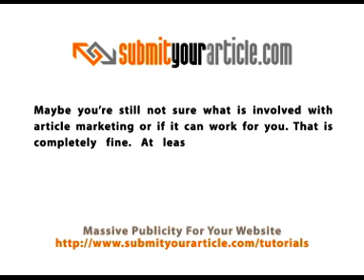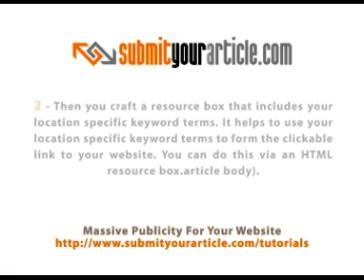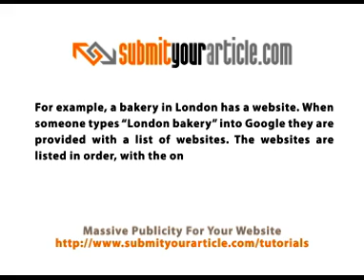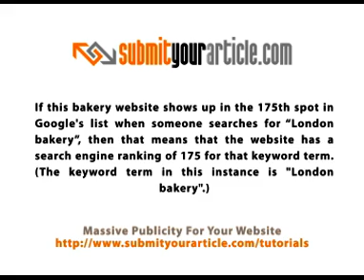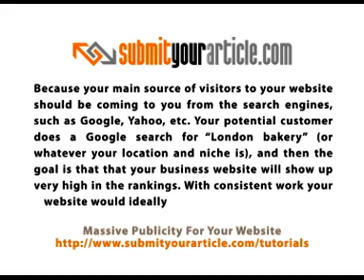Local Business Article Marketing: How It Works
-- Maybe you're not sure what is involved with article marketing, and maybe you even have a little healthy skepticism as to if local business article marketing can work for you--that is fine. At least you have a sneaking suspicion it can be an effective marketing tool for you, and you're curious as to how to get started. Let's start at the beginning: How does local business article marketing work? Click the link for a free report on getting started with article marketing